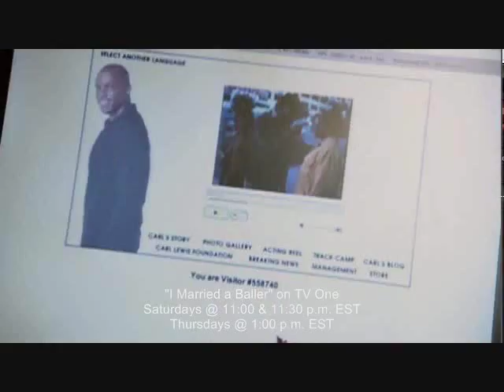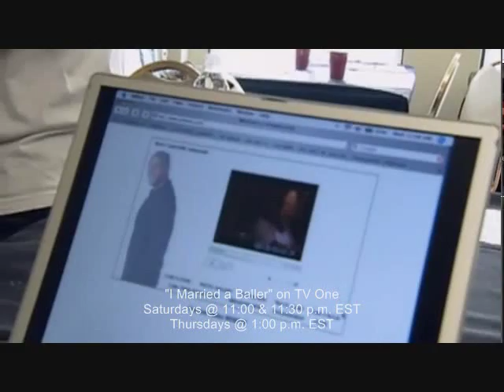TV One I Married a Baller - "Reel Sh*t" w/Eddie George & Alex Thomas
From show #7, "California Dreamin'." Eddie talks to comedian Alex Thomas about Carl Lewis's acting career. Also, Taj and Eddie do a year in review.